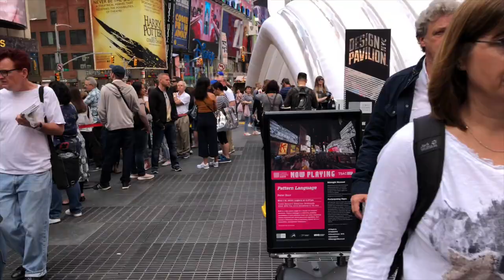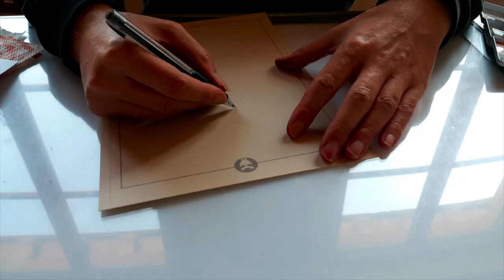Mes meilleurs conseils pour filmer des Timelapse avec un iPhone // Tuto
Je filme des timelapse depuis l'iPhone 6, voici les outils que j'utilise.

Les meilleurs Application : 01:32

Les meilleurs fixations : 06:51
Le Glif
La Small Rig

Les meilleurs trépieds : 10:28
Le Benro TMA38 CL
Sa tête 3 axes
Le Joby à la Casey Neistad

Les Motion Lapse : 14:56
Gimbale DJI

Lecture sur le sujet :
Spanning Time de Chris Weston

Filmer des timelapse est ma passion et j'espère que vous amuserez autant que moi en en filmant avec vos iPhones ...